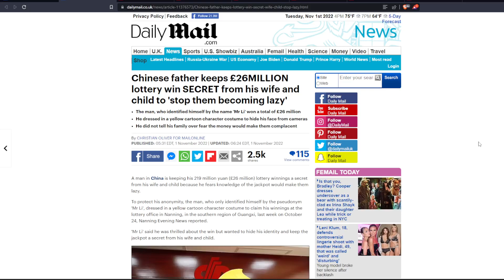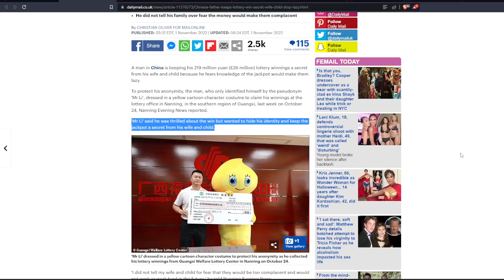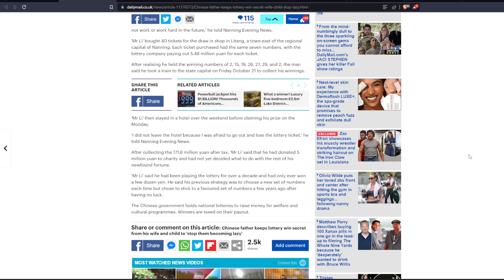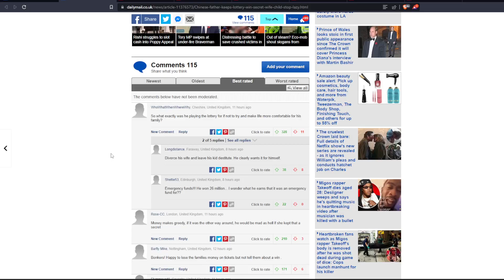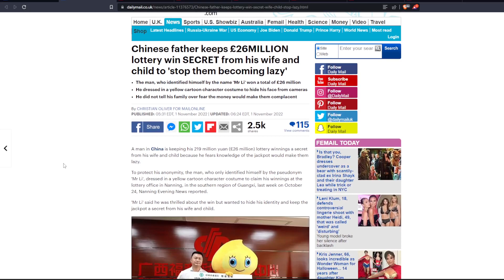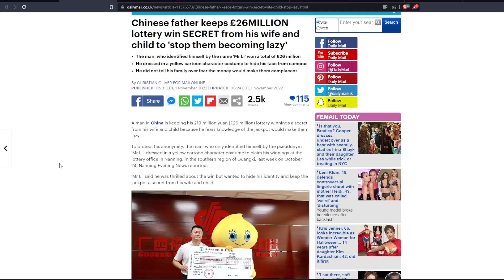CHINESE FATHER KEEPS $26M LOTTERY WIN A SECRET...